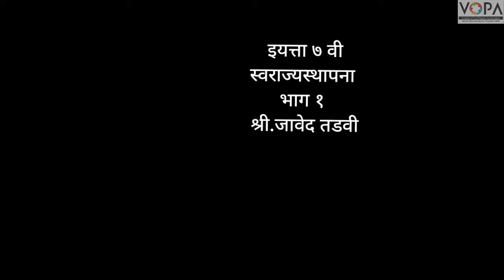7th | History | Chapter 5 | स्वराज्यस्थापना | Intro | V-School